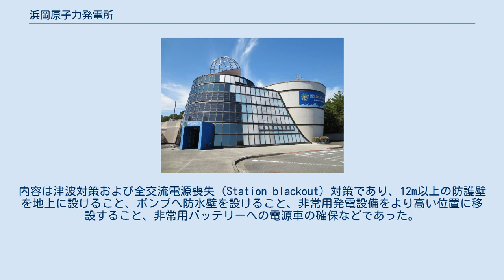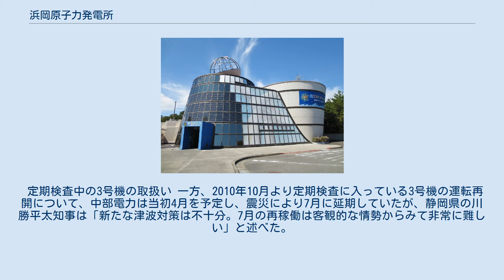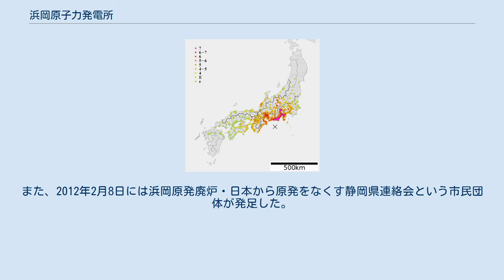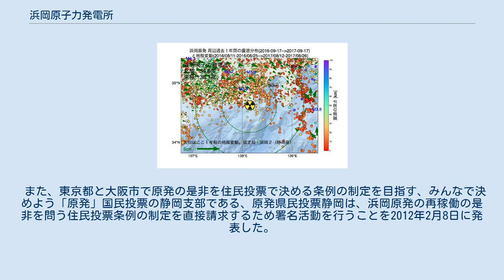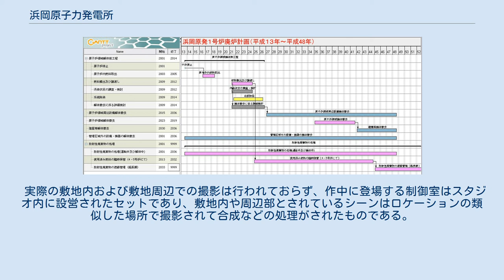浜岡原子力発電所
浜岡原子力発電所（はまおかげんしりょくはつでんしょ）は、日本の静岡県御前崎市にある中部電力唯一の原子力発電所。
1号機から5号機まで5つの発電設備があるが、1号機と2号機は2009年1月に運転を終了した。
敷地面積は160万m2（東西1.5km、南北1km）で、PR施設である浜岡原子力館が併設されている。
東海地震の予想震源域である御前崎にあり、活断層が直下にあるという仮説まで発表されており、またトラブルが多発していることから、耐震性の不足が懸念されている（地震に対する懸念、過去の主なトラブルの節を参照）。
また、以前は高さ10m - 15mの砂丘で高さ（斜面遡上高）8mの津波を防ぐ想定になっていたが、2011年3月11日の東北地方太平洋沖地震における福島第一原子力発電所事故の教訓から、同年3月16日に2、3年以内に地上高4m（標高、海抜12m）ほどの防波壁を作る計画が発表された。
翌4月に海抜15mへの変更が決定されたが、7月22日に発表された新策定では、地上高は海抜18mへとさらに引き上げられ、完成予定も2012年12月と大幅な前倒しとなった。
 2011年5月6日、内閣総理大臣の菅直人が全原子炉の運転停止を経済産業大臣の海江田万里を通じて要請。
これに対して中部電力は5月9日、「現在運転中の4号機、5号機を停止する決定をした」旨を発表した。
また当時、定期検査から停止したままであった3号機についても「当面運転再開を見送る」と発表した。
 プラント型式、格納容器型式については国際原子力機関ウェブサイト（脚注）、および『原子炉設計』(オーム社)P111などを参照した。
より詳しい仕様は中部電力ウェブサイトなどを参照のこと。
 航空写真（1988年）この時点で3号機までが稼動している 国土交通省 国土地理院 地図・空中写真閲覧サービスの空中写真を基に作成 建設中の2号機の航空写真（1975年）円形をした原子炉格納容器と思しきものも見える。
その横には運転開始を目前にした1号機が見える 国土交通省 国土地理院 地図・空中写真閲覧サービスの空中写真を基に作成 本発電所では、岩礁が多い海底地形上の問題から、小規模な港湾を設けて防波堤内に取水渠を設ける方式は取られなかった。
各プラントごとにトンネルを掘削し、沖合いに取水塔が設けられている。
なお、構内に港湾を持たないため、海上輸送の必要な物資は、専ら近隣の御前崎港を利用している。
 海底取水トンネルは海上に建設された取水塔と陸上の取水槽を結ぶ。
1号機の工事を実施した際「トンネル全体は安定した岩盤」と判断されたが、懸念されたのは下記の3点である。
 このため、安全性を考慮しシールド工法の採用となったが、シールドのオーバーカットに対する危険性も議論された。
シールド工法には土被りの少なさにも対応可能点や異常出水の際の作業員の救出性、トンネル復旧が容易といったメリットがあった。
そしてシールド工法の中でも1980年代以降主流となっている密閉型ではなく開放型機械式シールドが採用され、圧気工法で掘削された。
圧気工法は掘削部分に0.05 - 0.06MPa程度の圧気をかけてその圧力で排水効果、山留め効果、地山を脱水し改良する効果の3点の効果があることが採用の理由であった。
 1号機用取水トンネル掘削に使用されたシールドマシンは熊谷組のもので、後にカッターが浜岡原子力館の屋外に展示されている。
 トンネル周辺の自然条件としては『建設の機械化』に掲載された5号機の記事で次のように発表されている。
 なお、1号機の取水塔採用は日本の原子力発電所としても初の試みであり、当時は海外でも2,3の事例があるに過ぎなかった。
 取水塔に求められる条件は次のように考えられた。
 計画取水量を安定して取水できる 表層の温水を混入しないこと 海底の堆積土砂を出来るだけ吸い込まないこと 修理点検のため取水口を閉そくして内部の水を排除できること 取水口の水理特性が良好で渦などの発生が無いこと 波力、地震力、浮力等の外力に対して構造物として安定であること 位置は、地質調査結果から岩盤の被りが厚く岩質も良好で、破砕帯が少ないことを条件に決定された。
また、取水塔の掘削沈下および海底トンネルの接続を圧気下の作業で行なおうとすれば、基礎底面の標高は水面下35mが限度であ...